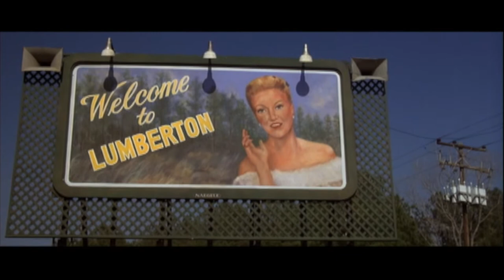Blue Velvet - Video Analysis